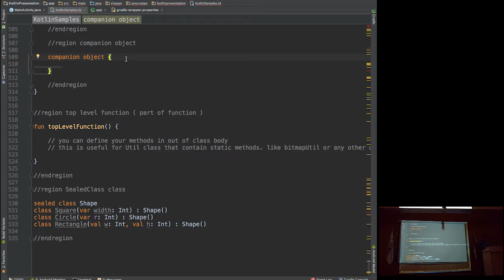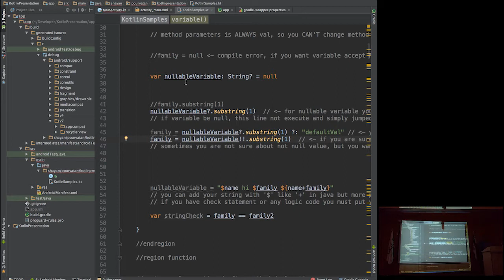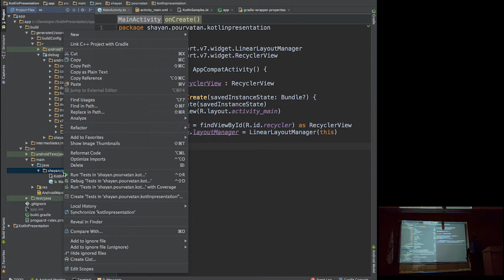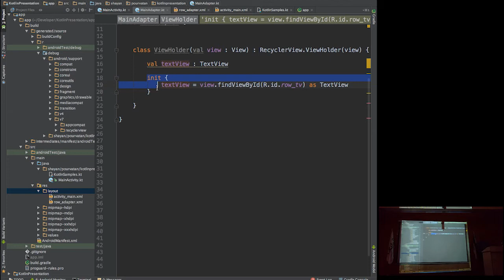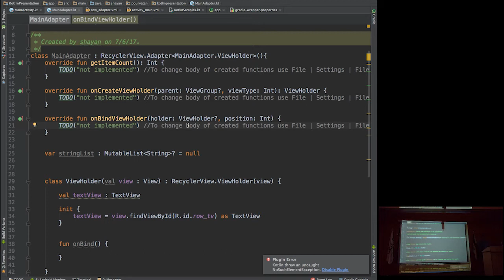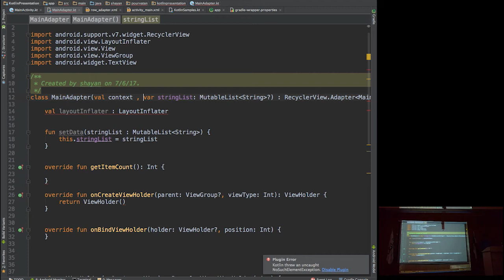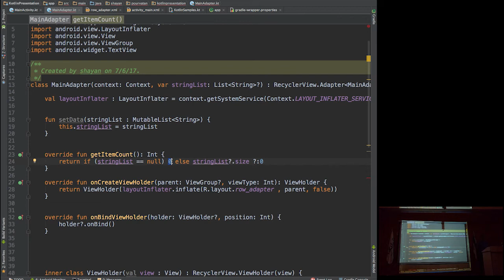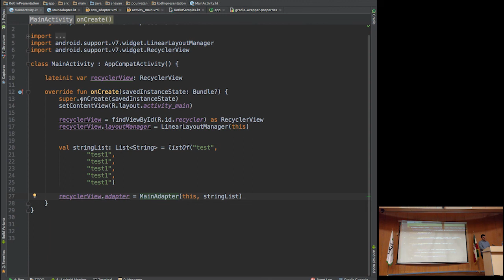Kotlin-Shayan Pourvatan #3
Start to migrate from Java to Kotlin in android projects.